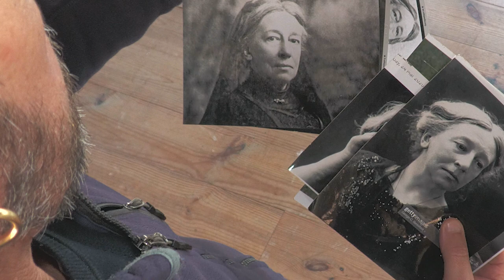Making Augusta Gregory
Sculptor Guy Reid talks about making a bust of Augusta Gregory for the long room in Dublin. Commissioned by Trinity College.